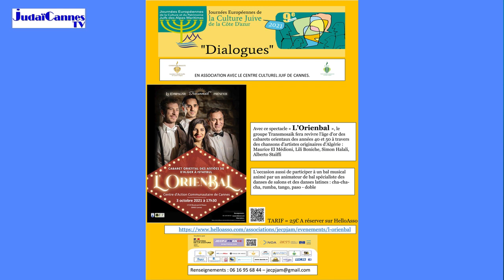Emission JudaïCannes du Vendredi 1er Octobre 2021 B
Seconde partie de l'émission de cette semaine. Invitée Régine Bessis pour nous exposer les trois prochaines activités qu'elle organise au centre communautaire de Cannes et surtout la première Dimanche prochain, le spectacle "L'OrienBal".